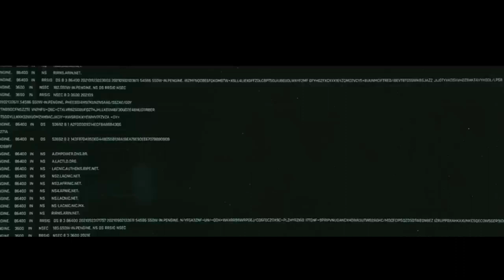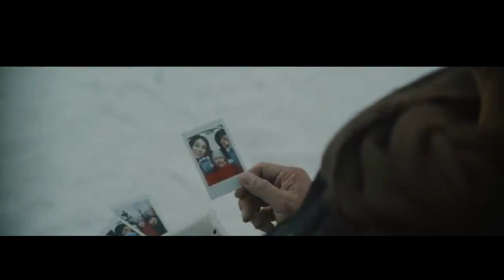"The Wandering Earth II" - Movie Review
The Wandering Earth 2 is a Chinese science fiction -adventure film directed and co-written by Frant Gwo, and starring Andy Lau, Wu Jing, and Li Xuejian. The film is a sequel to the 2019 film, The Wandering Earth, which is based on the short story of the same name by Liu Cixin.